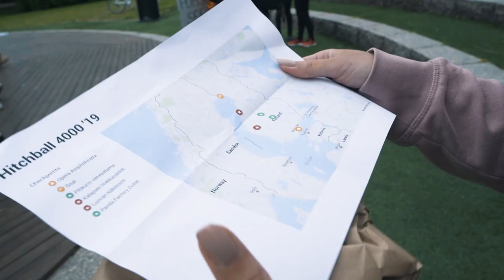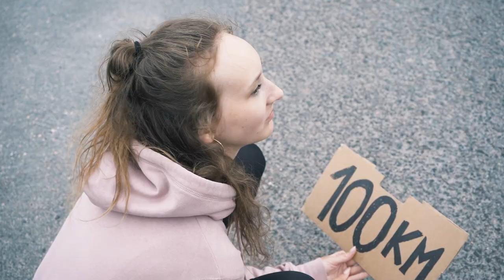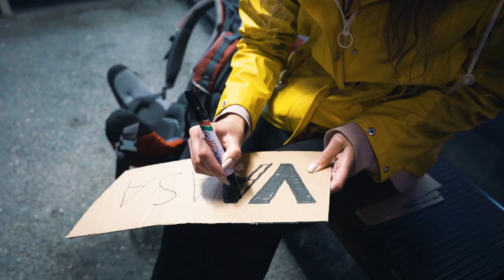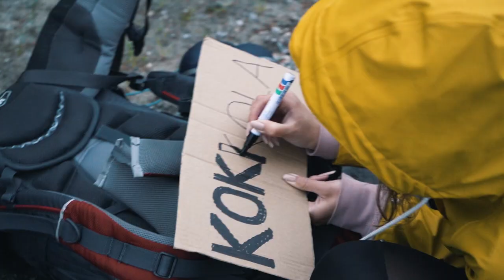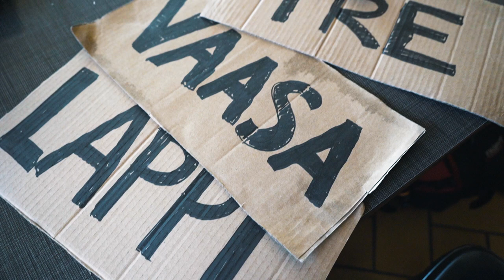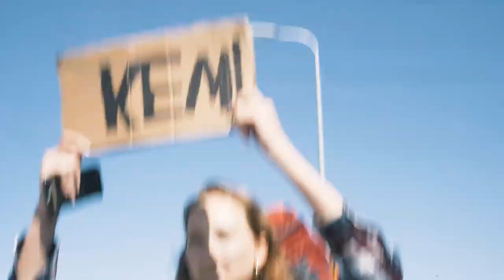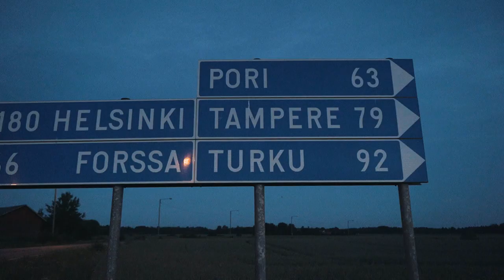Liftaamalla Suomen halki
Osallistuimme 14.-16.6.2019 Hitchball 4000-liftauskilpailuun. Nauttikaa liftauksen tuomasta riemusta ja kohtaamisista tämän dokumentin kautta.